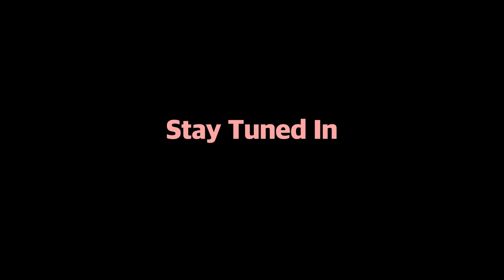Friendship Force - X (Trailer)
The day has come check us out If you want to collaborate with us shoot us an email at or if we're already friends... shoot us a text.